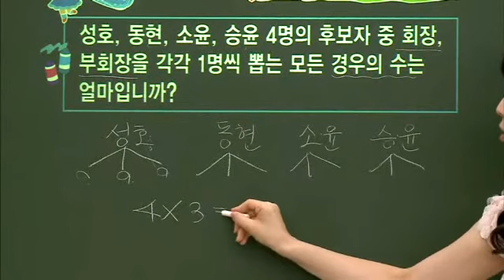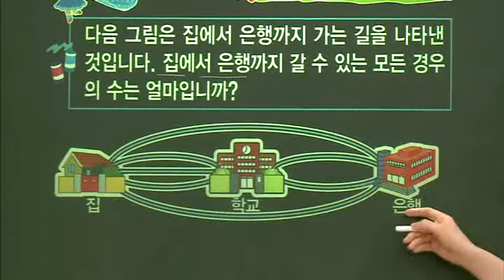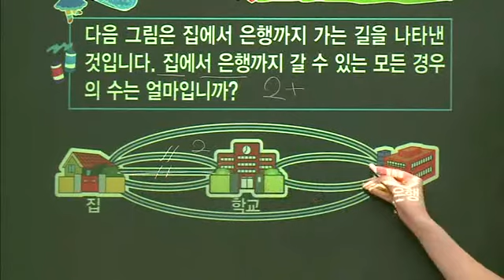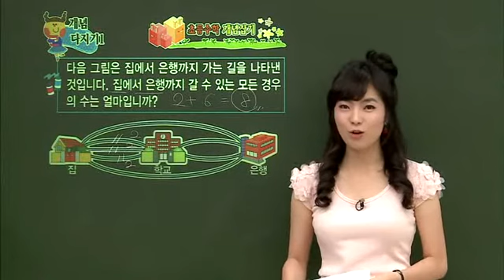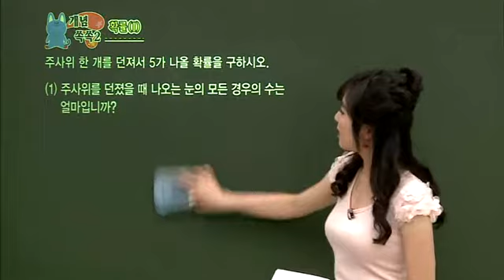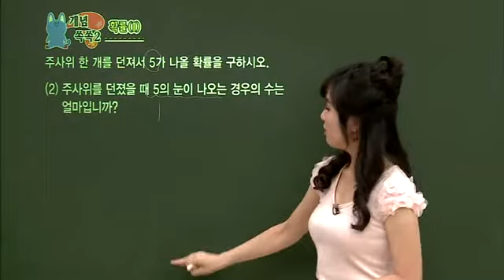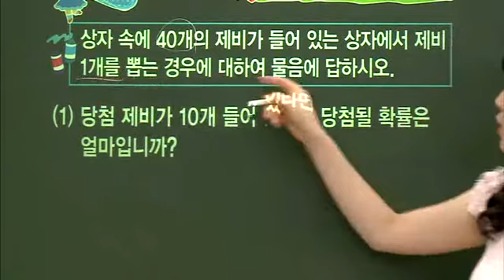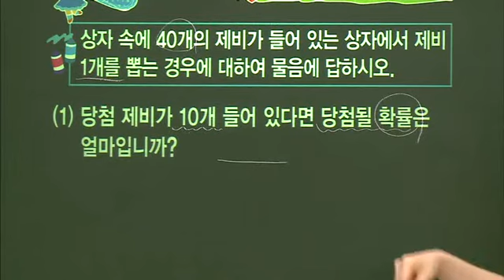초등 수학 개념잡기 - 44강 경우의 수와 확률 _#002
EBS, 초등 수학 개념잡기, 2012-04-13, 44강 경우의 수와 확률

44강 경우의 수와 확률

1 학년 중심의 개념 정리가 아니라 영역별로 연계하여 개념의 내용을 정리하는 수업

2 수와 연산, 도형, 측정, 확률과 통계, 규칙성과 문제 해결의 영역에 맞춰 쉬운 원리들을 요약 정리함

3 응용 문제를 풀 수 있는 기초를 갖춤